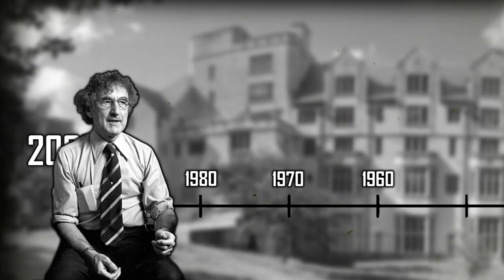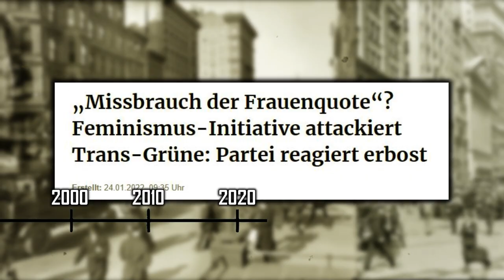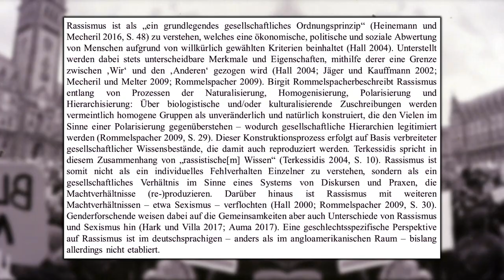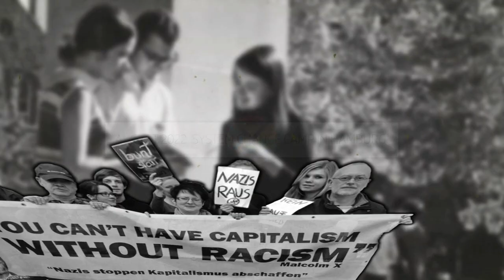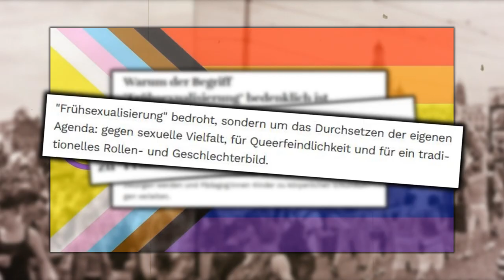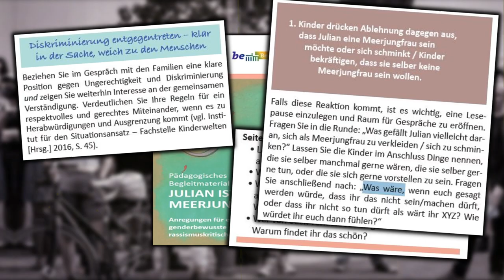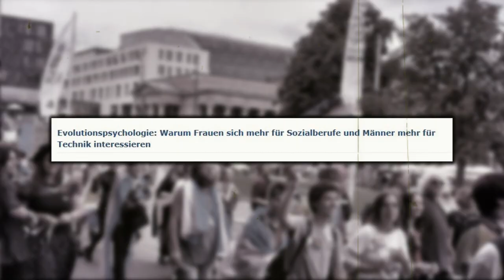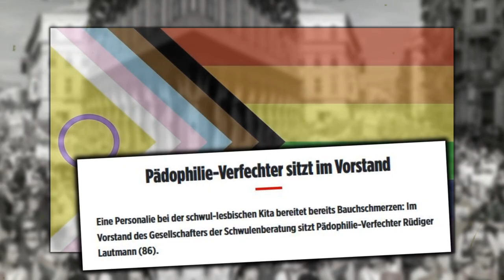LGBTQI*-Exposed: Was der Regenbogen bedeutet (Re-Upload)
Primärquellen:
Kapitel I:

0:00 - 1:48 Intro
1:48 - 12:29 Der Hintergrund
12:29 - 18:52 Feminismus vs. Queerfeminismus
18:52 - 27:11 Kombination von Diskriminierungskonzepten
27:11 - 34:13 Die Täter-Opfer Pyramide
34:13 - 38:20 Frühsexualisierung von Kindern
38:20 - 50:15 Die Umerziehung
50:15 - 54:34 Der Universalismus des Regenbogens
54:34 Fazit